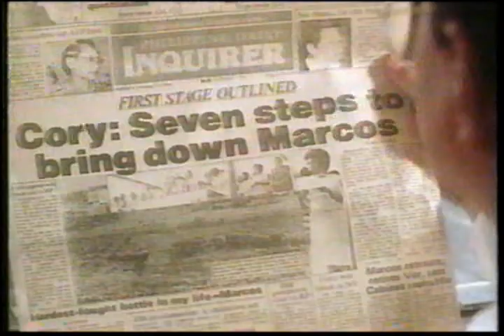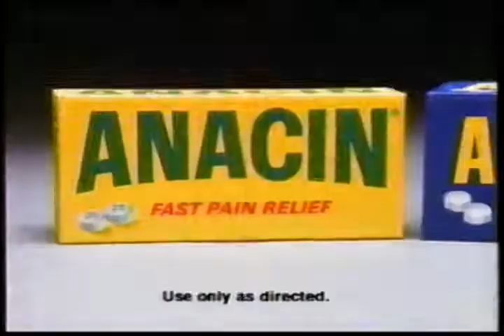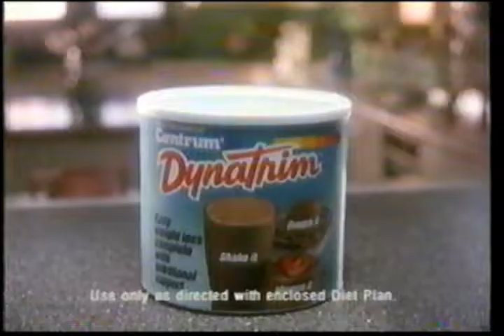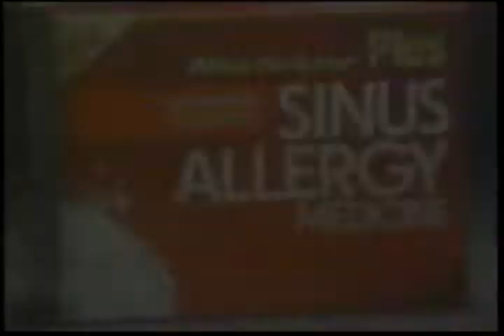Lifetime Commercials February 11,1991 Volume 1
Commercials aired during Cynthia Kereluk's Everyday Workout